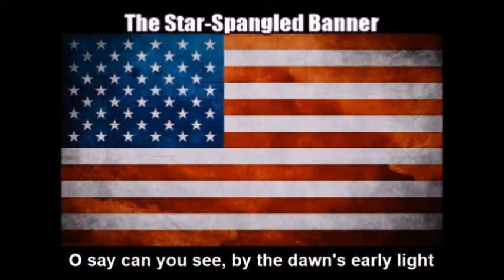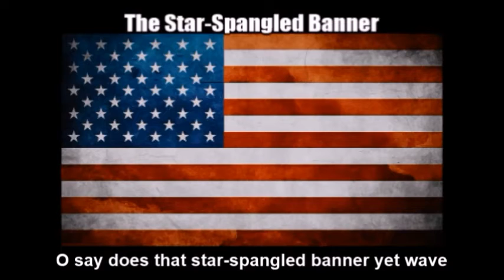National Anthems of China, the United States and Vietnam (Nightcore Medley)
This is a Nightcore medley mix of the national anthems of China ["March of the Volunteers (义勇军进行曲 / Yìyǒngjūn Jìnxíngqǔ)"], the United States ("The Star-Spangled Banner") and Vietnam ["Tiến Quân Ca (Marching Song)"]. I have previously edited all original audio tracks by speeding up the audio on Audacity. As a disclaimer I am still showing respect of each of the three anthems while I wrote down the original Chinese, English and Vietnamese texts at the bottom so you can sing along with it. I just think this medley remix I made sounds great and liked the way it turned out.

TAGS INCLUDED: National Anthem, China, United States, Vietnam, Nightcore, Medley, Lyrics (Website Category)